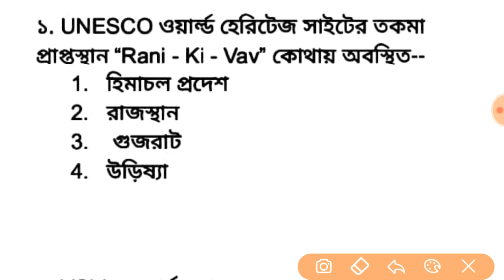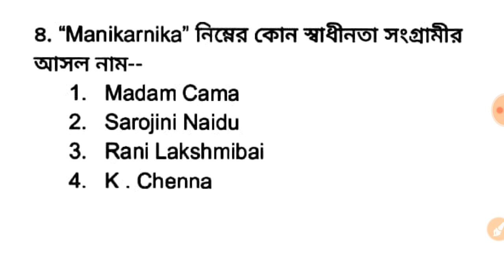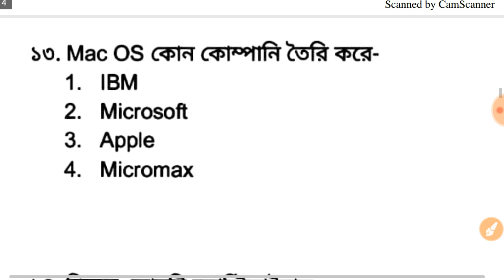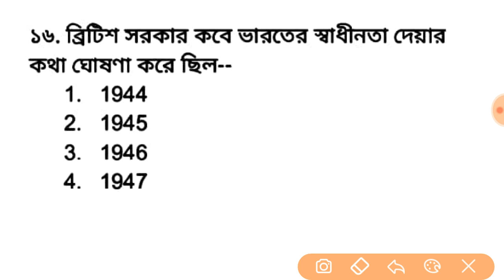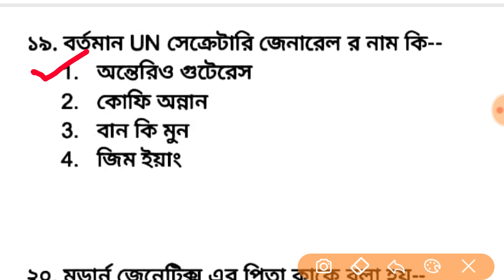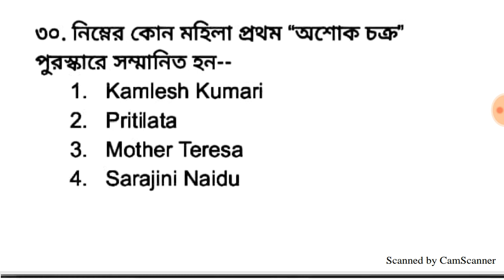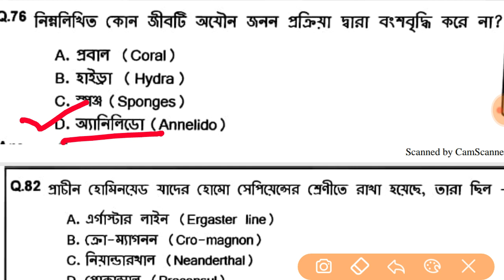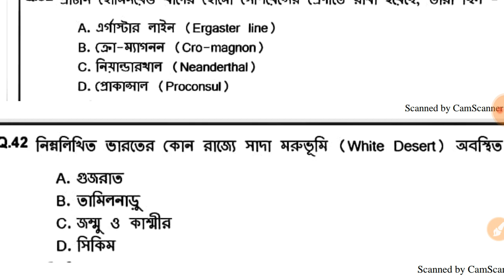Railway NTPC Special Gk || part 11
Railway spacial gk class

WBP Constable and PSC Clerkship Special class--

history for all exam---

ভালো অঙ্কের বই